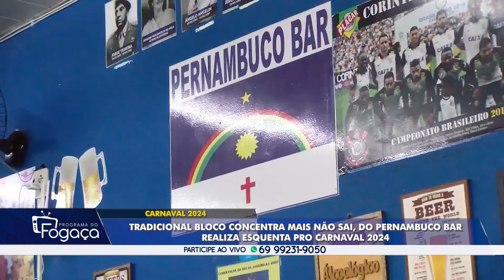Programa do Fogaça edição 09 de janeiro 2024